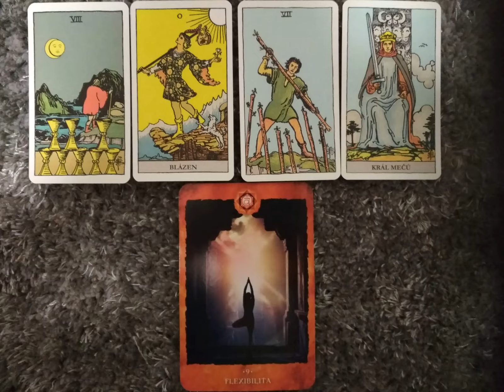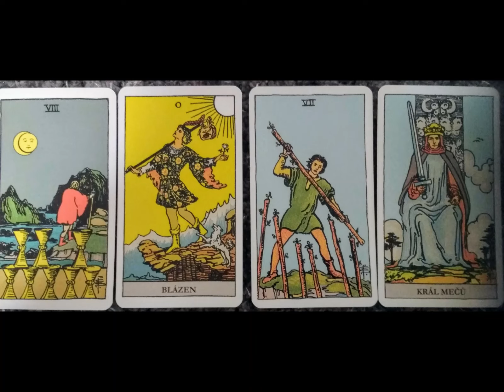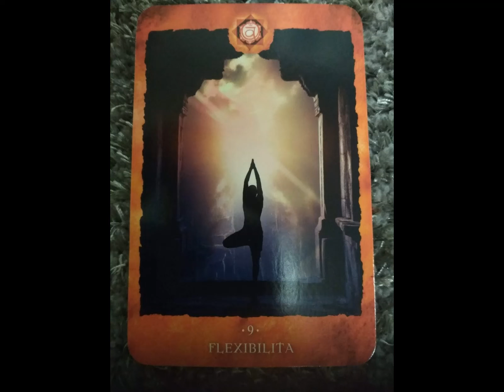Výklad karet: Jak zlepšit své zdraví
Výklad karet na dotaz: Jak zlepšit své zdraví.

Použila jsem Rider Waite Tarot a Vykládací čakrové karty.

Prosím, berte v úvahu, že se jedná o všeobecný výklad a proto nemusí úplně vše, co nám karty říkají, platit pro každého z nás. Zkuste si z toho vyzobat jen to, co s vámi rezonuje.